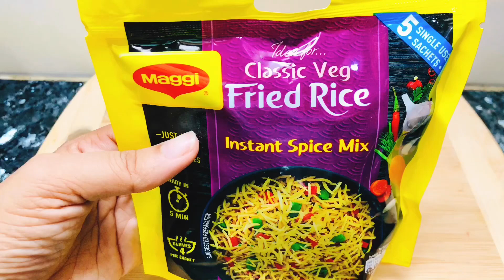maggi fried rice recipe | maggi masala fried rice recipe | new Maggi instant spice mix